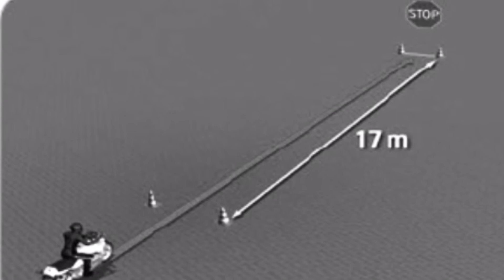PRECISIESTOP VOOR DE MOTOR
Je rijdt aan met een constante snelheid van 50 km/uur. Je draait bij het poortje het gas dicht en remt direct met beide remmen. Verdeel je remweg over een lengte van 17 m. Zorg er voor dat je gelijkmatig remt en voorkom dat je grote correcties in remkracht nodig hebt. Je komt vlak voor het tweede poortje tot stilstand. Kort voor stilstand schakel je naar de eerste versnelling.